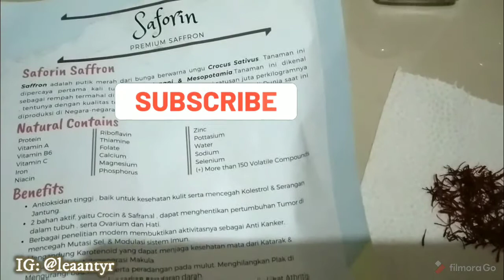Minuman Kesehatan | Saffron Iran | Sudah Enam Bulan Mengkonsumsi Saffron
Saffron ini adalah rempah termahal di dunia :)
1 gram aja harganya Rp. 200-300 ribuan..minum rutin sehari sekali aja, sebagian kecil manfaat Saffron:
Sebagai antioksidan
Menangkal radikal bebas
Untuk mencegah tumor & kanker
Mengurangi ketidaknyamanan menjelang haid
Menurunkan kadar gula dalam darah
Tidur lebih nyenyak (ini bukan obat tidur loh), badan fresh

Saffron Iran | Saffron Rempah Termahal | Sudah Enam Bulan Mengkonsumsi Saffron @LeanoraHappy

Makasih teman teman sudah tonton video ini, semoga video ini bermanfaat :)